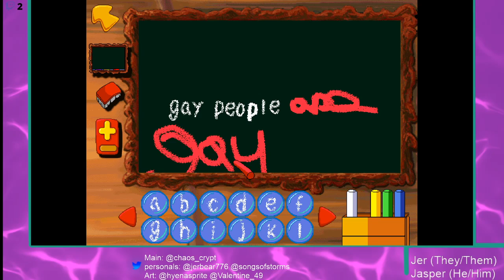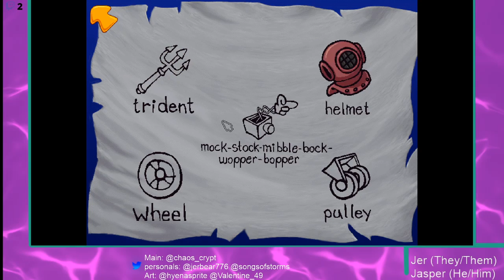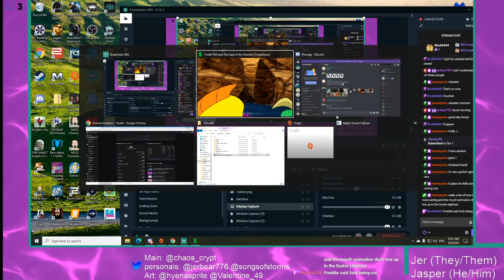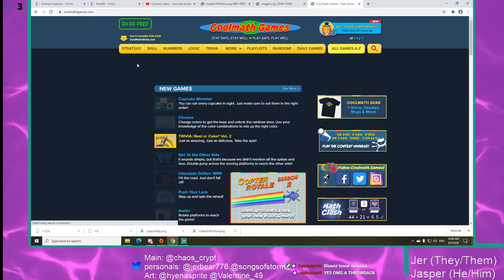Freddie Fish!!! Its Time!